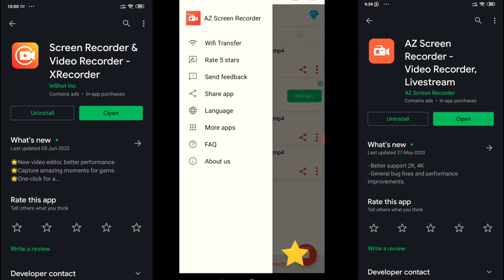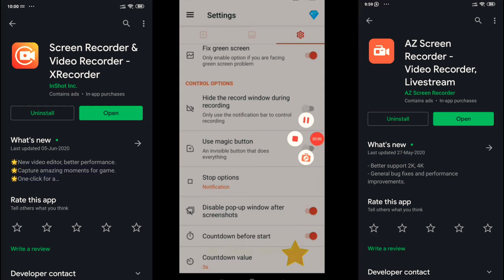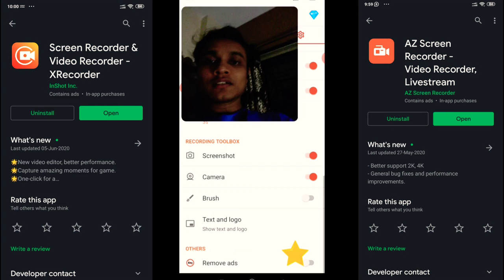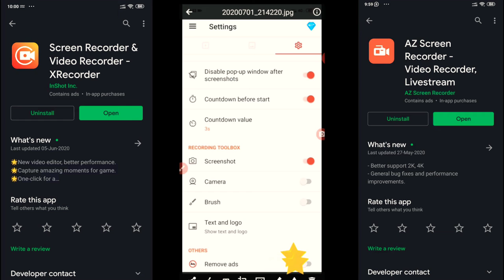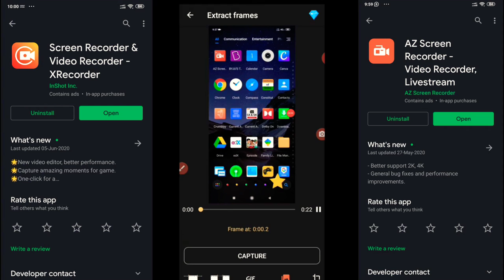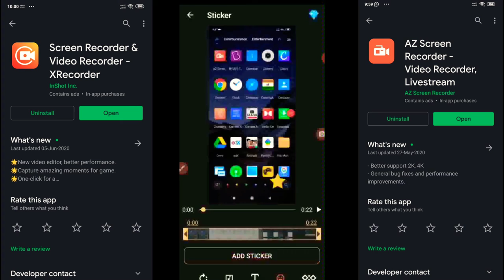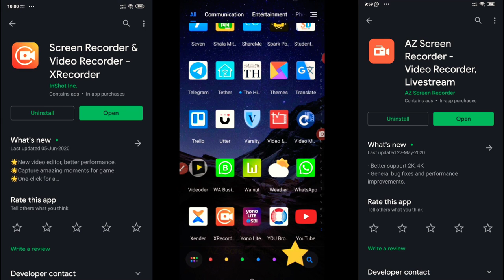How to make Educational Video on Mobile using screen recorder || AZ SCREEN RECORDER || XRECORDER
Hello,in this video you will learn about screen recorder.
You will know how to make Educational Videos on your smartphone without any equipment.
You will just need smartphone and earpin or microphone.
You can make contentful videos and share your information with world on various social media platform.

BY MEHUL SHELADIYA

HERE IS THE LINK OF APPLICATION

JOIN US FOR EDUCATIONAL REVOLUTION.